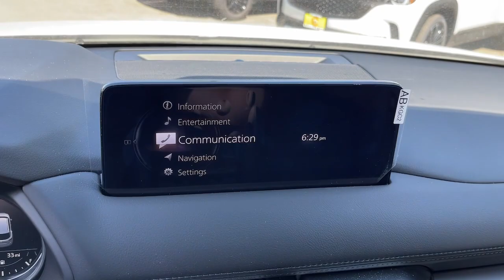2023 MAZDA CX-5 Riverside, Temecula, Loma Linda, Orange County, Corona, CA 271122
New 2023 MAZDA CX-5  available in Corona, California at Cardinal Way Mazda Corona. Servicing the Riverside, Temecula, Loma Linda, Orange County, CA area.